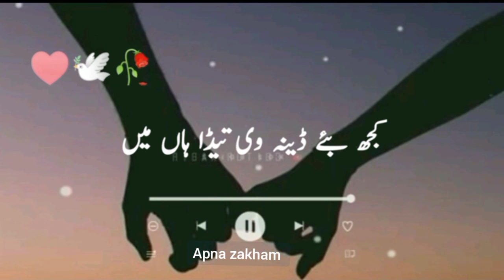Jab mere 💔 saab cheragh 💔 tamana huwa ke 💔 // urdu best poetry // (360p)